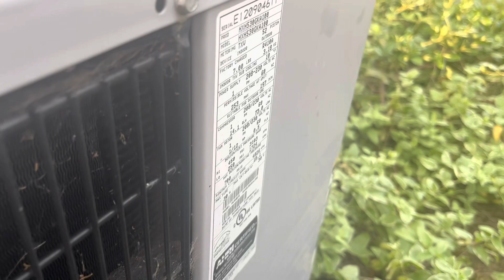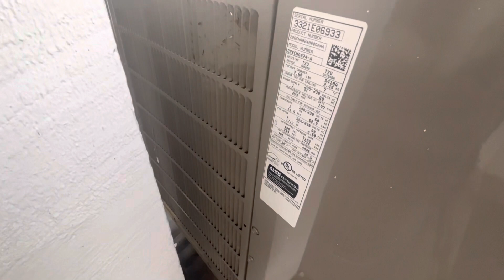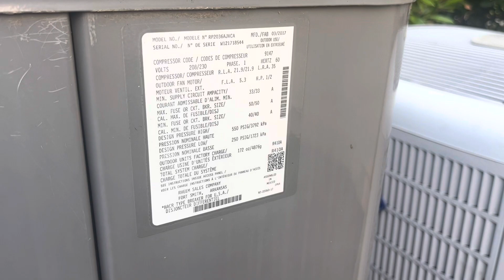ICP, Bryant, Bosch, Carrier, Rheem, & Daikin Air Conditioners & Heat Pumps Running (Cool Mode)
More units at the neighborhood hvac heaven. This place is literally endless so there will probably be another two parts to this area later this summer.

Filmed June 10, 2023 at 8 PM. It was 80 degrees